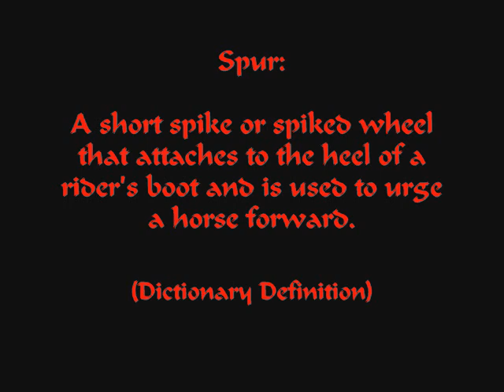April 2005 Spur Ride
The movie I madde for the Spur Aspirants of the April, 2005 Spur Ride at Camp Hovey, Korea.